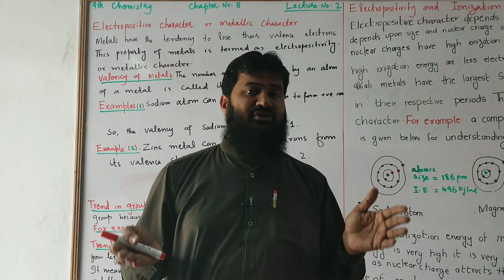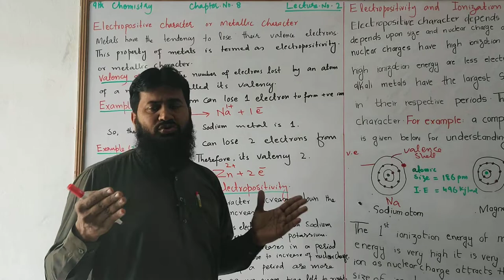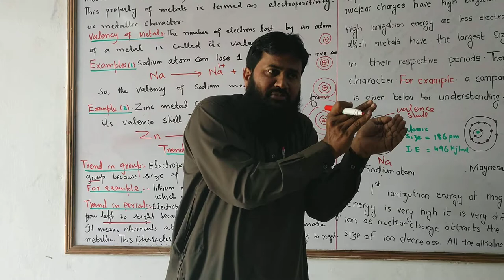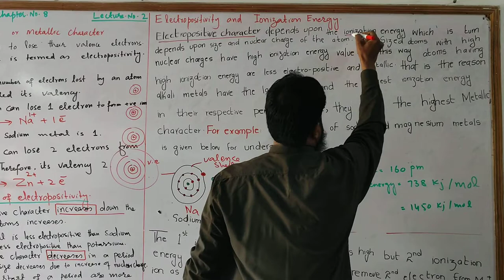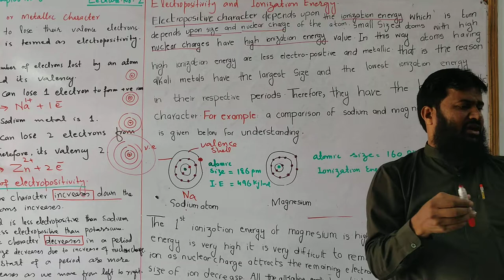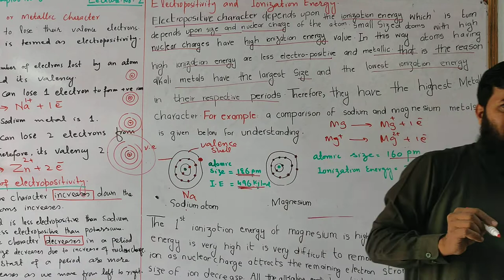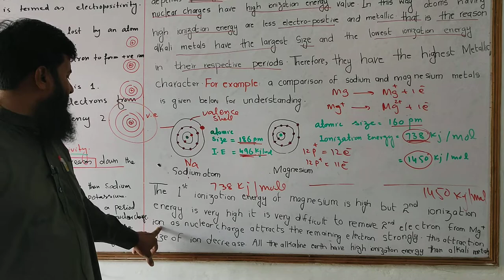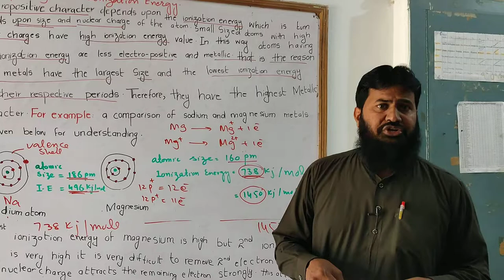Metallic Character or Electropositvity | Chapter 8 | 9th Class Chemistry | Lec # 02